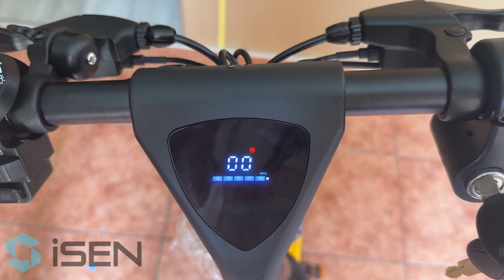Un mic truc iSEN... cum schimbi din mile/h, în km/h, la bicicleta electrică iSEN H1 Flying Fish...